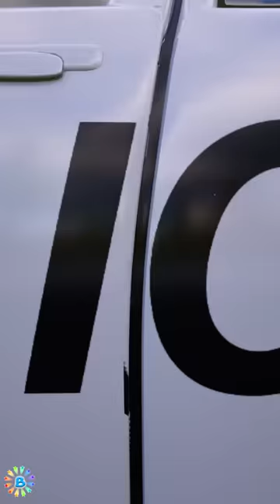Fire Truck, Police Car and Ambulance Song- Funny Songs and More Nursery Rhymes & Kids Songs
Watch this 3D Sing-Along by PIB Little.